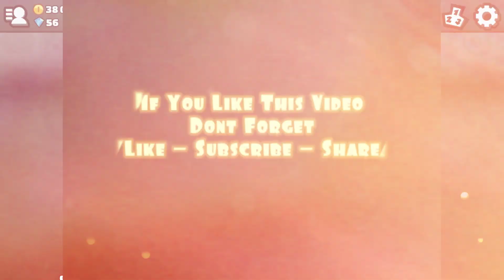Hill Climb Racing 2 : Boss Level Versus Bill Newton Legendary 10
Lets Play !!!

-New Vehicle : Tractor
-New Cups : Backwater Cup & Cup of City Water
-New Adventure Map
-New Driver Looks
-New Sport Car Looks
-New Tuning Part : Damage Dealing
-New Event Types
hill climb racing 2 bill newton

v1.22.2
- New season cup: Boggy Road

v1.22.1
- Seasons Greetings! Christmas has come to Climb Canyon - Celebrate with a cheerful new menu & special festive events
- New looks: Get in the festive mood with Rudolph & jump into your Supercar to deliver your tree in time for Santa!
- Records for all vehicles now shown in adventure mode
- Fixed an issue with refreshing friendly daily & weekly races
- Personal bests done in friendly races handled properly
- Buffed Christmas cheer

From the Creators of the Original Hill Climb Racing Comes Hill Climb Racing 2! It's Bigger, It's Better And It's Much Much Funner!? Play the Best Free Time Killer Racing Game!

hill climb racing 2 boss level
hill climb racing 2 all bosses

Features:
• 🏆 Events - Compete in Weekly Live Multiplayer Events!
• 🚗 Unlock - Unlock Cars and Choose the Best One for Your Racing Style!
• 🔧 Upgrade - Improve the Performance of the Cars You Compete With!
• 🔧 Tune - Choose & Upgrade 14+ Unique Tuning Parts!
• 🎩 Customize - Create Cool Characters and Awesome Cars!
• ⛰️ Explore - Race in Various Environments: on Dirt, Asphalt, Snow and more!
• 👍 Great Graphics - Optimized for high and low resolution devices
• 💗 Social - Challenge your friends to show off your driving skills!
• 🏆 Compete - Climb the Leaderboards, Win Races and Become the Best!
hcr2

Kill Time Racing with Awesome Cars Hill Climb Racing 2 : The Original Jeep, Motocross, Supercar and 13 more!